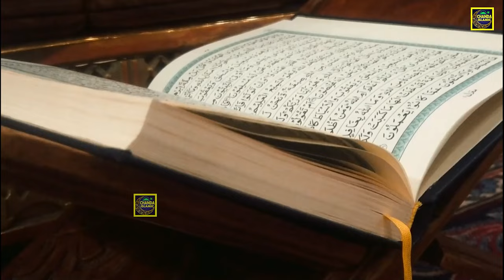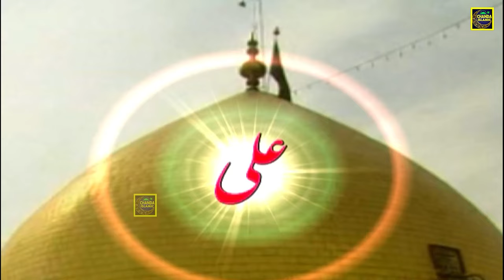17 रमज़ान के खास मौके पर ताहिर चिश्ती के दो बेहतरीन वाक़्या - Tahir Chishti - Ramadan Qawwali Waqya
17 रमज़ान के खास मौके पर ताहिर चिश्ती के दो बेहतरीन वाक़्या - Tahir Chishti - Ramadan Qawwali Waqya - Chanda Islamic

17 रमज़ान के खास मौके पर ताहिर चिश्ती के दो बेहतरीन वाक़्या - Tahir Chishti - Ramadan Qawwali Waqya - Chanda Islamic

17 रमज़ान के खास मौके पर ताहिर चिश्ती के दो बेहतरीन वाक़्या - Tahir Chishti - Ramadan Qawwali Waqya - Chanda Islamic

17 रमज़ान के खास मौके पर ताहिर चिश्ती के दो बेहतरीन वाक़्या - Tahir Chishti - Ramadan Qawwali Waqya - Chanda Islamic

Title Song :- 17 Ramzan Ke Khas Moke Par Tahir Chishti Ke Do Bwehatrin Waqya

Fankar :- Tahir Chishti

Kalaam :- Abdul Qaeyum Taj

Label :- Chanda Islamic